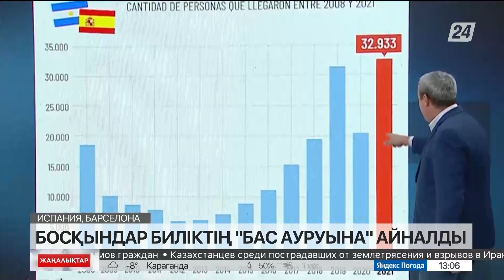Босқындар Испания билігінің «бас ауруына» айналды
Заңды және заңсыз ағылған босқындар Испания билігінің күрмеуі қиын күрделі мәселесіне айналды. Соңғы 2 жылда «кәрі құрлықтағы» мигрант ағыны ең көп ел – Италияны Испания басып озды. Әсіресе елдің Мароккомен шекарасында жағдай қиын. Тіпті өлім жағдайы да жиі тіркеледі, деп хабарлайды «Хабар 24».